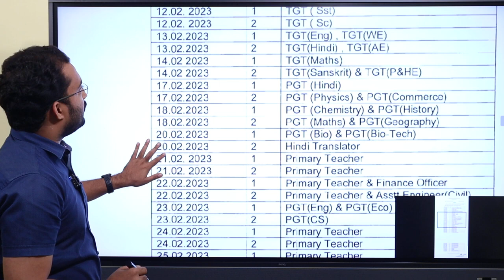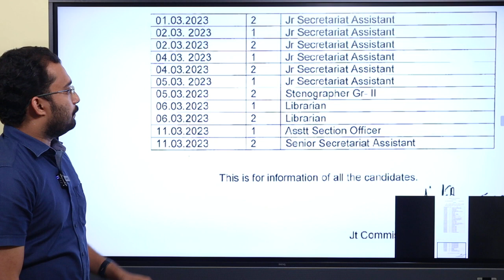KV PGT | Exam Date Announced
Office Hours (MON-SAT): 9:30AM - 7:30PM